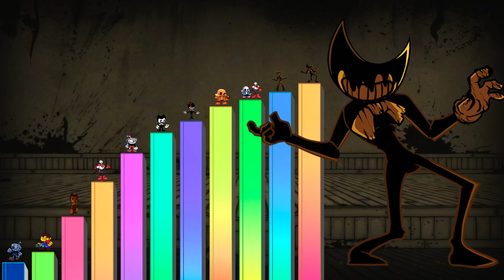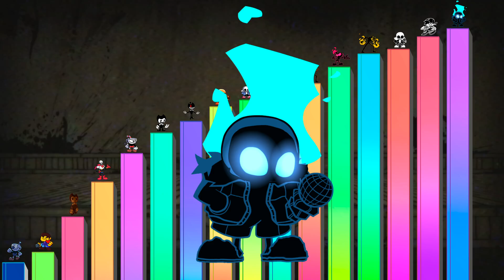Niveles de Poder de INDIE CROSS (Friday Night Funkin, Mod)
Niveles de Poder del Mod Indie Cross. Acá veremos todos los personajes de videojuegos Indie que aparecieron en este épico y majestuoso Mod de FNF. Siendo posiblemente el mejor mod de Friday Night Funkin de todos los tiempos.